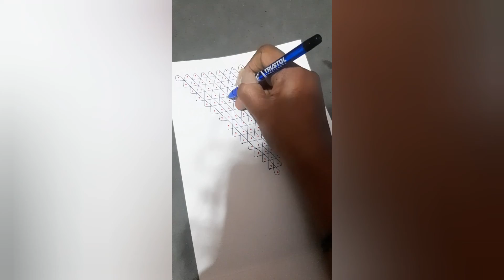Suja's Rangoli | #25 | 15 - 1 dots , beautiful sikku kolam | very simple and impressive rangoli✍👍